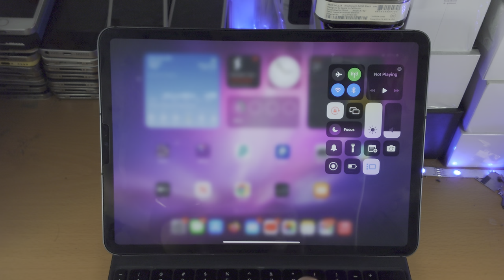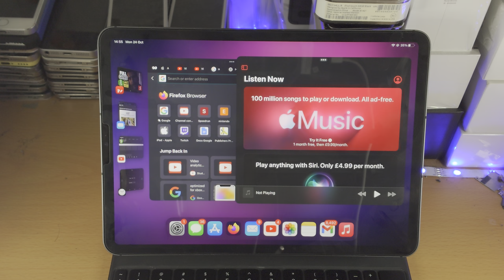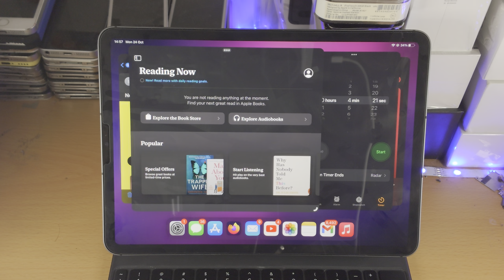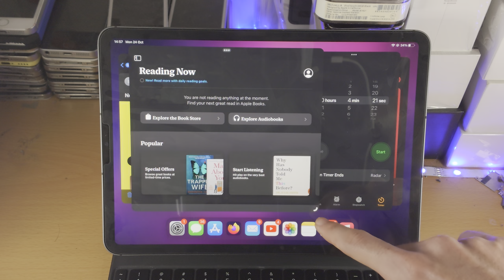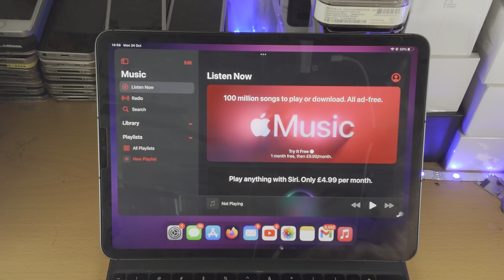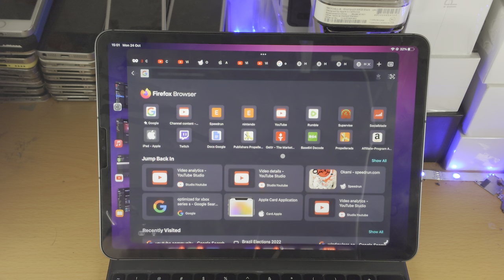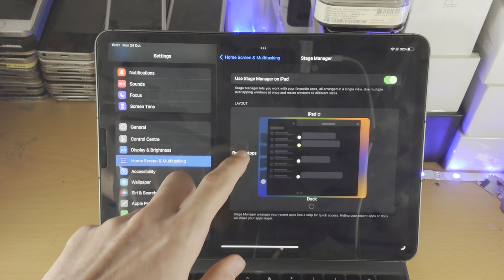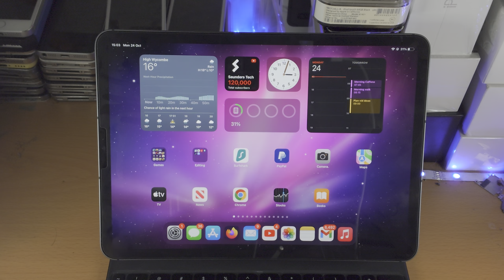How To Use iPad Stage Manager! (iPadOS 16) (Desktop Mode)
Learn how to use iPad Stage Manager feature in the iPadOS 16 or newer software. Stage Manager iPad is seen to be a MacOS desktop mode, which improves the multitasking of your iPad.

🚨 Supported iPads
iPad Pros: iPad Pro 2018 - Latest iPad Pro
iPad Airs: iPad Air 5 & newer
iPad mini: NO MODELS
iPad: NO MODELS